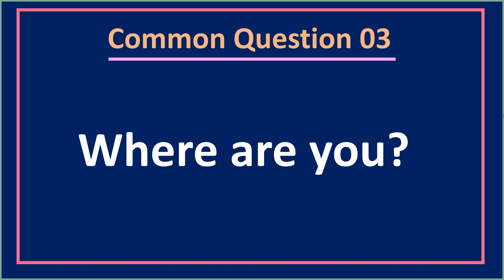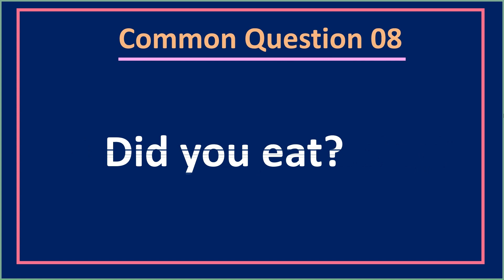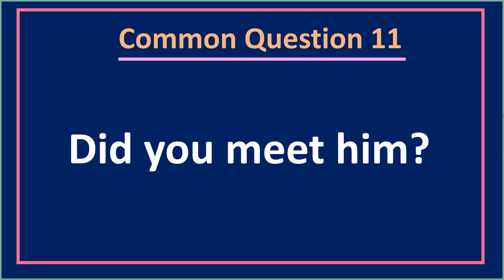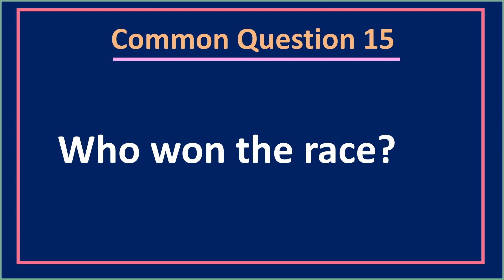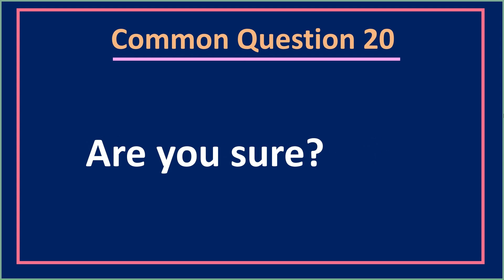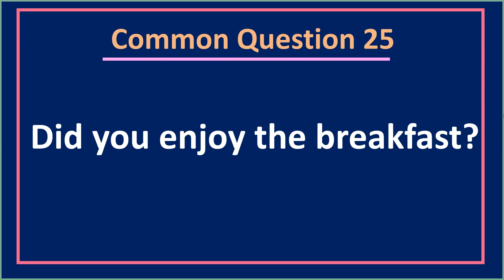Common Questions, Practice Speaking in English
Learn English speaking easily with these daily simple most common example questions.